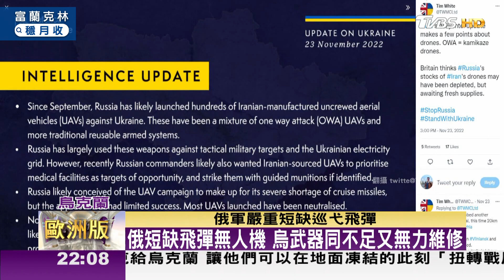烏克蘭臨二戰以來最殘酷冬季 寒冷和泥濘增加作戰難度 TVBS文茜的世界周報-歐洲版 20221203 X 富蘭克林‧國民的基金